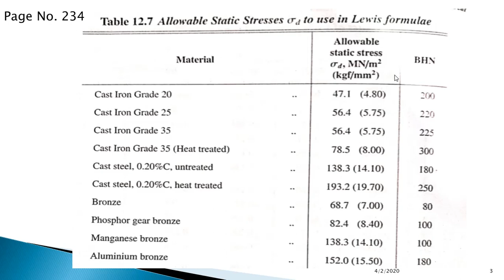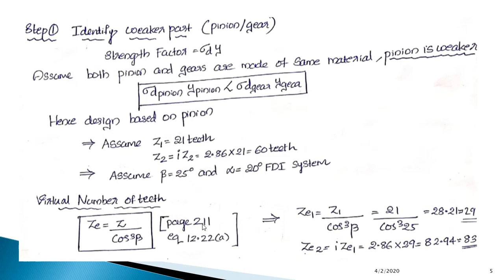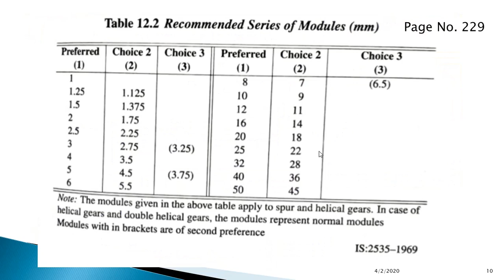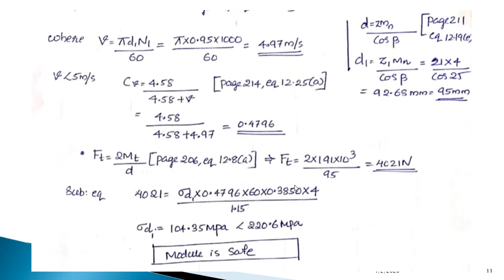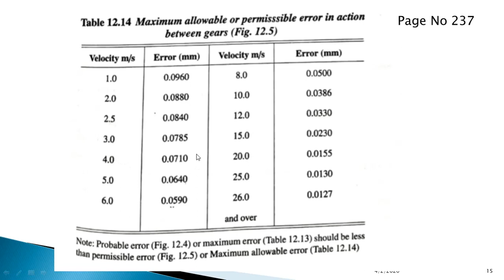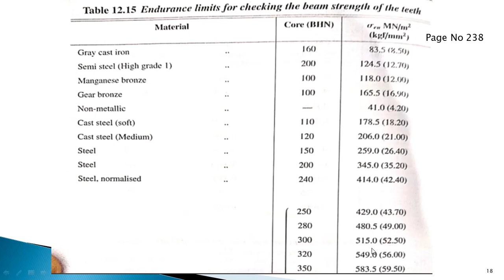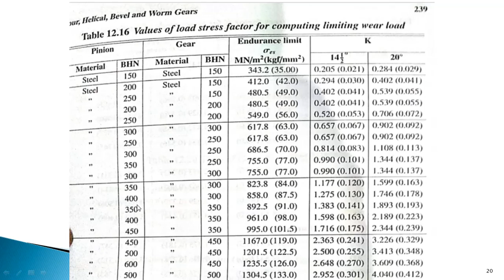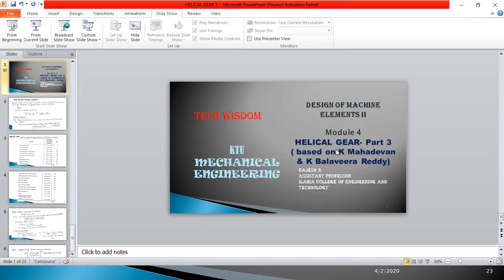Design of Helical Gear Part 3- Pitch Diameter Unknown Problem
Data book used: K Mahadevan & K Balaveera Reddy
This video includes design procedure for solving pitch diameter known problem